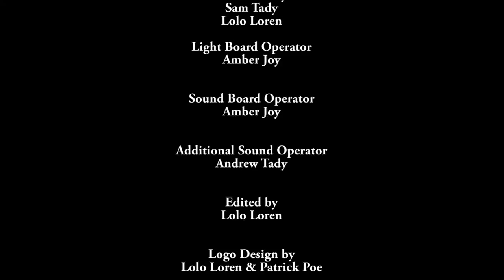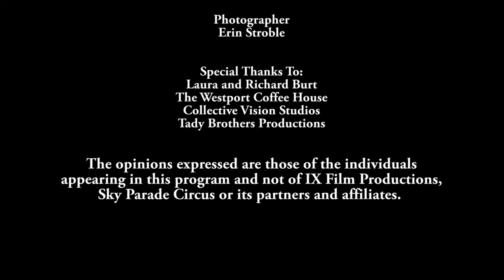Rod Reyes | Laugh KC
Laugh KC is a new webseries from IX featuring the best stand-up comedians Kansas City has to offer performing in front of a live studio audience.

Our featured comedian, Rod Reyes, has been performing comedy for over 20 years. He is  originally from New York City and is now based out of and has been performing comedy in Kansas City.  He is also the host and operator of the Kansas City Comedy Series.
To find out more about Rod including upcoming events and booking go

For more about Laugh KC and for updates on upcoming shows and purchasing tickets to be a part of the next live studio audience,